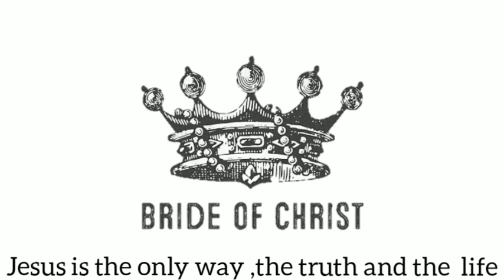Parakolouthó| BOC Daily Devotion | Bride of Christ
"But the end of all things is at hand; therefore be serious and watchful in your prayers".
{1Peter 4.7 }